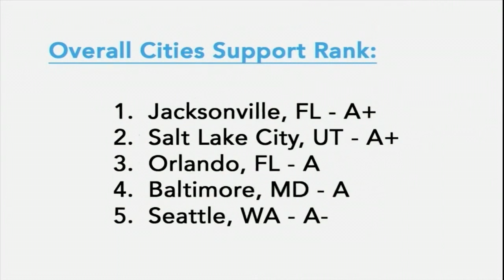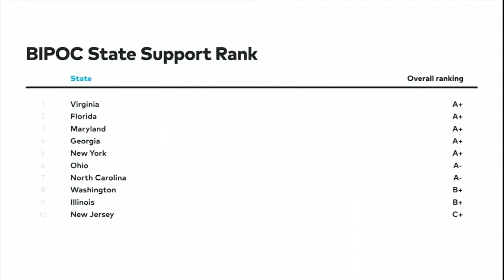Small business friendliness in Maryland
A recent survey from home services app Thumbtack revealed the best states and cities for small businesses to thrive.

David Steckel is a home expert at Thumbtack and he shares the results of the survey.